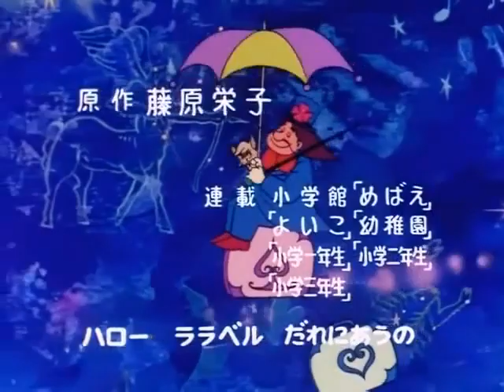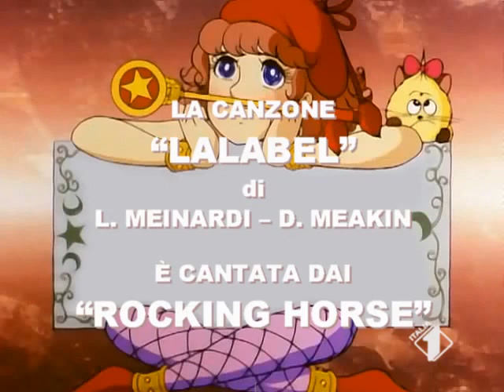Lalabel - Sigla Iniziale e Finale (1982)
Lalabel è un anime mahō shōjo, prodotto dalla Toei Animation e trasmesso in Giappone su TV Asahi tra il febbraio 1980 e il febbraio 1981. In Italia è stato mandato in onda per la prima volta su Italia 1 nel 1982. La sigla di apertura e di chiusura italiana è Lalabel, musica e testo di Douglas Meakin e Lorenzo Meinardi, arrangiamento di Douglas Meakin, esecuzione e voci dei Rocking Horse e di Roberta Petteruti (cori).